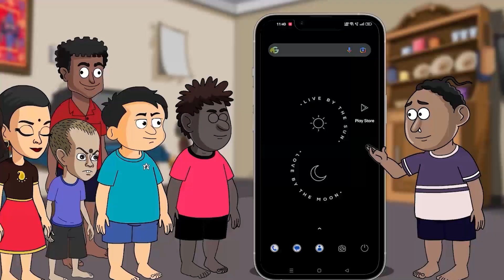Minister Pramila Mallik describes Class 10 Results At Board Office Cuttack